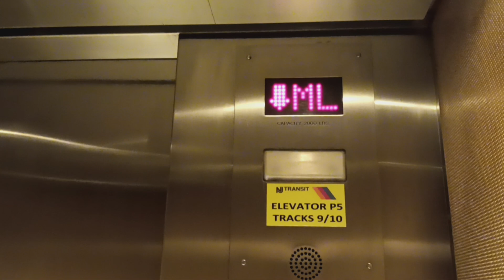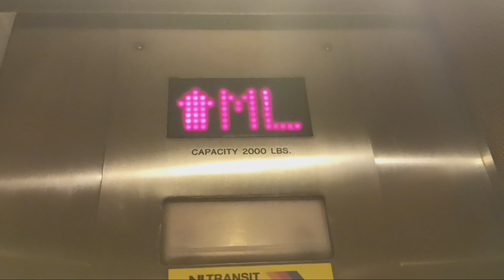Garden State hydraulic elevator at Penn Station (Manhattan, NY)